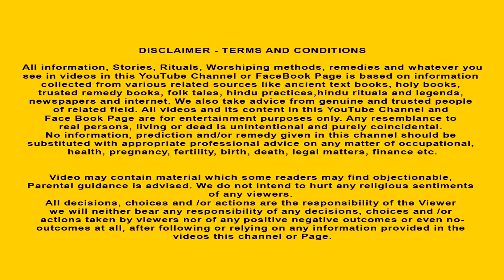ভগবান শিব এবং 3 বৃদ্ধ মহিলার গল্প - Bangla Divine Story | Bangla Golpo | Moral Stories in Bangla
Story : The Story of Lord Shiva
✿ Animator: Hindu Stories Animation Team